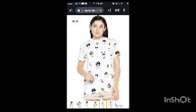"Trendy Tshirt Haul for Stylish Girls/women"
If you're a fashion lover, this video is a must-watch for you. Dive into the world of stylish t-shirts that are perfect for all occasions. From casual hangouts to special events, we've got you covered. Our collection is thoughtfully curated to ensure you stay on top of the fashion game.

In this video, we reveal the must-haves for every fashion-forward individual. Our t-shirt girls are not only comfortable but also exude confidence and style. You'll be amazed by the variety of designs, patterns, and colors available. Whether you prefer bold statements or subtle elegance, we've got something just for you.

Our team of experts has carefully selected these t-shirts from top-notch brands known for their quality and fashion-forward approach. We believe that every person deserves to feel and look their best, and these t-shirts are designed to help you achieve just that.

With our video, you'll gain valuable insights into the latest t-shirt trends, styling tips, and outfit inspirations. We aim to empower you to express your unique personality through fashion. From how to pair t-shirts with different bottoms to accessorizing them for that extra oomph, we leave no stone unturned.

Join us in this exciting journey of uncovering the trendiest t-shirt girls that are a surefire way to uplift any outfit. Don't be left behind – embrace your fashionista side and make a statement with our collection.

Remember, fashion is not just about the clothes you wear, it's a reflection of who you are.